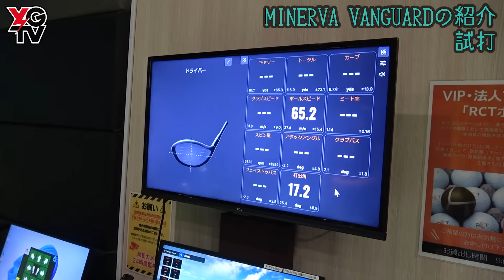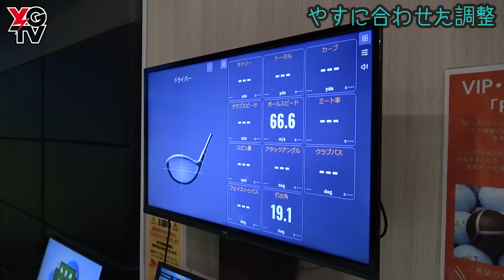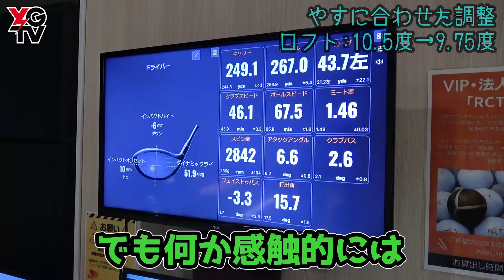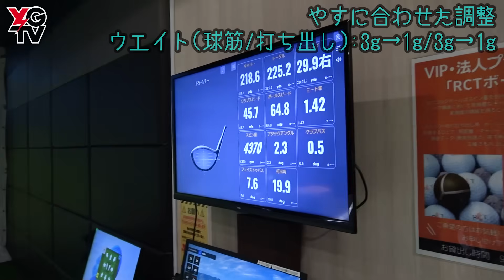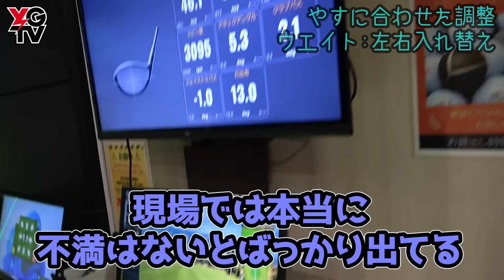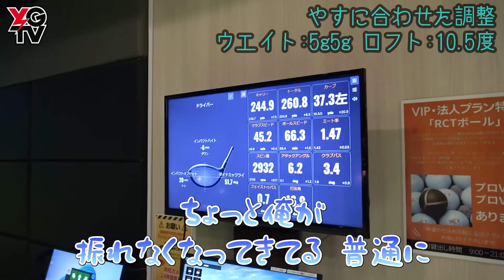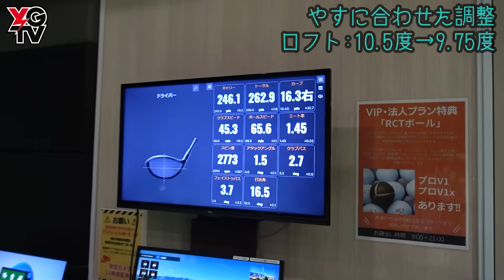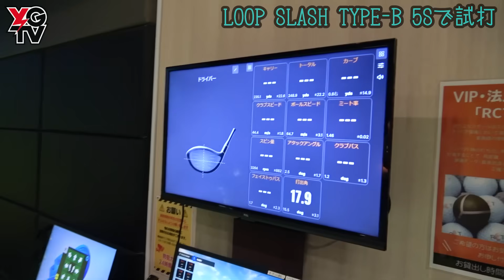【発売直前！！】大手じゃ出来ないあの工場で作った最強ヘッド！慣性モーメントで飛距離落ちてる方必見【MINERVA VANGUARD】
お客様のニーズに応え「満足できた！良かった！」と
最高の出会いになるよう日々心がけています。

【JAGフィールド株式会社様】

JAGフィールドは、「安心で安全、そして持続可能な地域・まちづくり」
を実現する為、建設事業、設計事業、ビル管理事業、BIM事業など
建設業界に特化したスペシャリストを育成・輩出することで、
人々の未来を創造します。

【和匠うなぎ】（有限会社高木養鰻場様）

「和匠うなぎ」はうなぎ本来の美味しさ、天然うなぎ以上の栄養価を目指して品質改良を行い養殖した国産ブランドうなぎです。
多数のうなぎ専門店にも使用されている、やわらかく旨味ののった高品質なうなぎです。
高温の備長炭でプロの職人が焼き上げた、香ばしさと旨味にあふれた炭火焼きを真空パックしました。
温めるだけでお手軽に召し上がれます。
定番の「蒲焼」の他に、さっぱりと楽しめる「白焼き」、食べやすいサイズにカット済の「刻み」もご用意しています。

【NEWINGS（ニューイング）株式会社様】

我々はお客様のビジネス促進に欠かせないIT導入や運営、運用において、
常にビジネスに変化を与える提案やそのサポートをするプロフェッショナル集団であり続けます。
様々な課題に対して「何ができる」かを常に追求し続け、
お客様のビジネス成功に必要な付加価値を「コンサルティング」や「ソリューション」という形のサービスで提供してまいります。